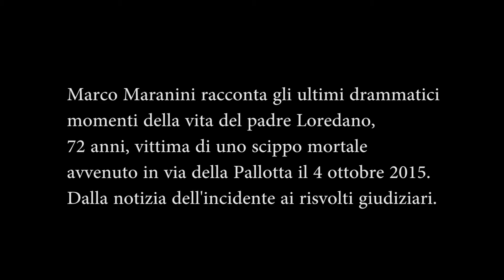Perugia, Scippo mortale alla Pallotta. Parla il figlio: «Mio padre per me era tutto»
Perugia, Scippo mortale alla Pallotta. Parla il figlio: «Mio padre per me era tutto». Servizio Enzo Beretta e Maurizio Troccoli